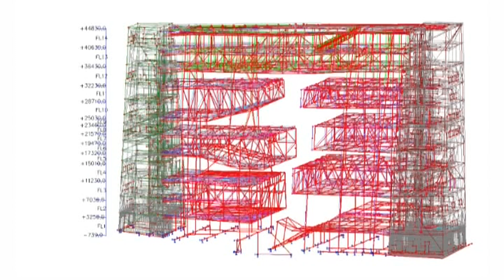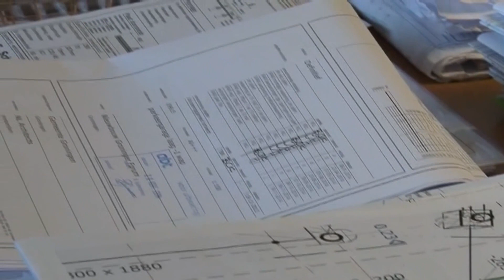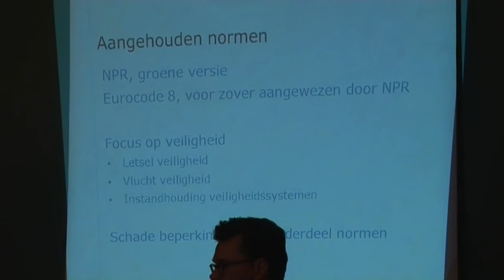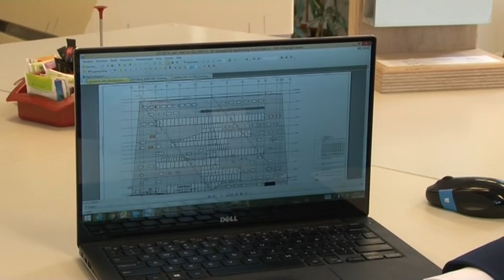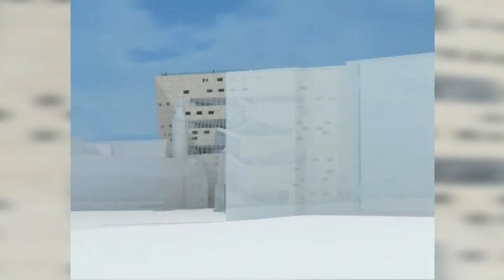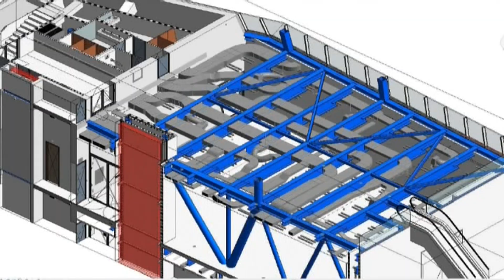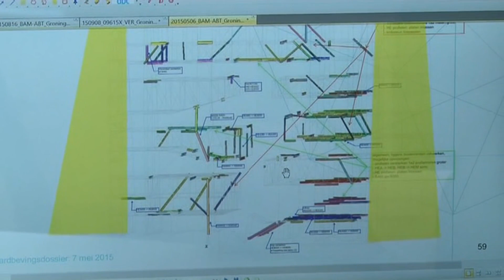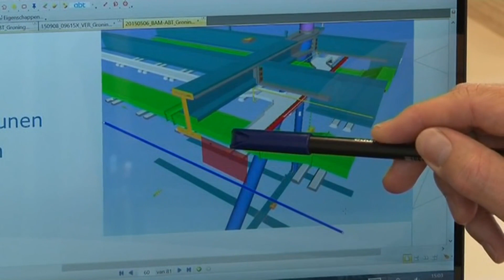Achter de Rooilijn 29-9-2015: Groninger Forum aardbevingbestendig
In deze afl: het Forumgebouw wordt verstevigd om het aardbevingbestendig te maken. Adviseur Erwin ten Brincke van ABT vertelt op welke punten dat moet gebeuren.